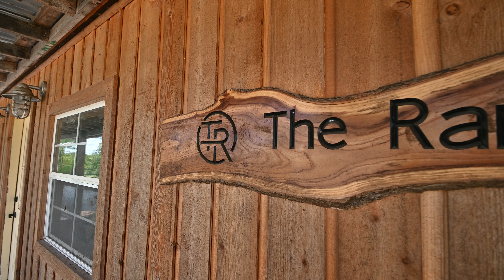Fun times at The Range!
Airstream of DFW hosted an amazing event over the weekend at The Range Vintage Trailer Resort!

Here are some of the highlights from the event and a look at the beautiful campground.